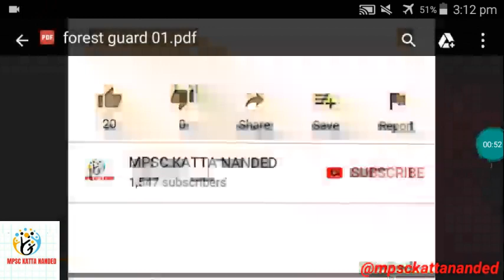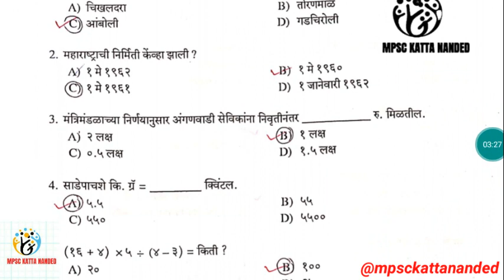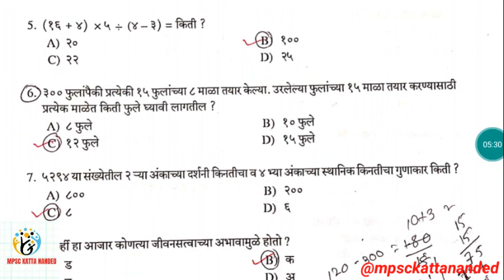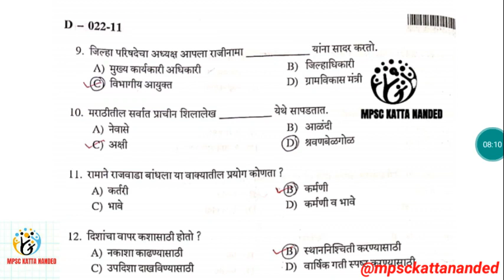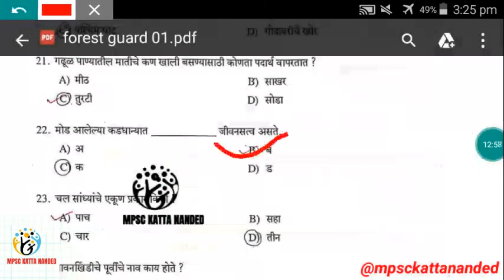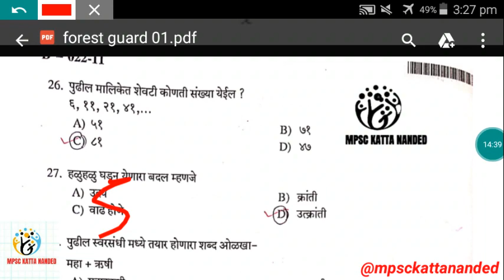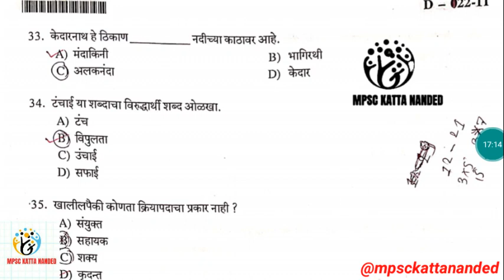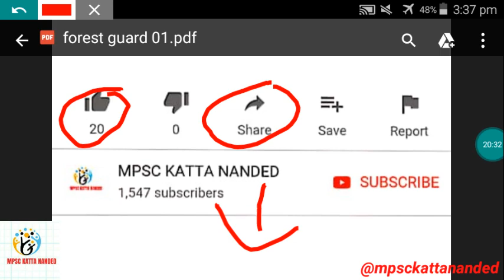वनरक्षक भरती 2021 // मागच्या भरतीचा संपूर्ण पेपर // Maharashtra Forest Guard imp question answer set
TOP  100  VIDEO FOR ALL EXAM ONCES WATCH